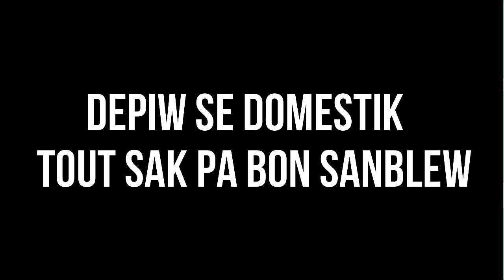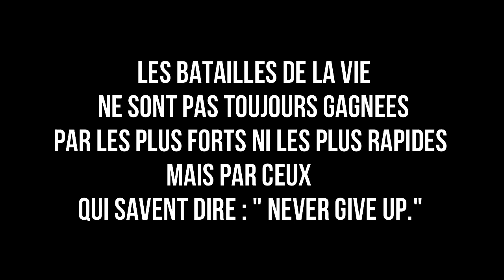UNE BONINCHE MALIGNE (Trailer)